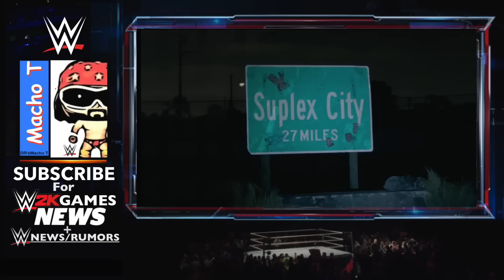WWE 2K17 NEWS: BREAKDOWN Of Cover TRAILER | EASTER EGGS | More CONFIRMED Stars + Lesnar 2K SHOWCASE?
Channel Description:
Leading up to Raw, Smackdown, NXT,  and PPVs such as Wrestlemania! + WWE 2K17 News!

►Thanks To YT JaydeGarrow For The Custom WWE Theme